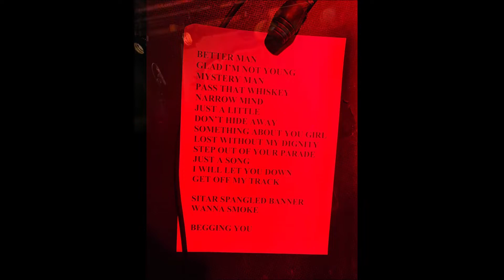Graham Day & The Gaolers : Hafenklang Hamburg 23.04.2022 (Garageville)